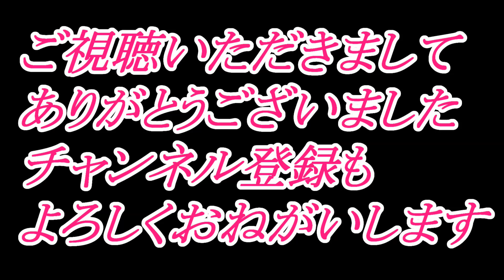ブロンコの林間コースを攻略 G-Class Gladiator Land Cruiser アウトドアパークブロンコ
林間コースで遊んで見ました。

私はライン取りが悪くリアフェンダーとバッククォーター凹ませました。

ココは狭くて面白いですね～

Mercedes-Benz G-Classも余裕な通過ですね～  Sさんいつもありがとう御座います。

Jeep Gladiatorで余裕で通過して抜けるのは凄いですね。

アプローチを大事にしてラインを的確に通ると無傷で抜けれるんですね。

さすが競技参加者ですね～　Kさん今回もありがとう御座いました。

結局自分が一番下手でしたww

でも楽しい一日でしたよ～

2021年3月7日のブロンコの様子

愛車紹介・愛車自慢コーナー動画

2021年2月21日  伊勢うどんを食べよう走行会

2021年お正月のブロンコ　1月2日～3日の動画です。

2020年8月15日～16日での出来事です。
順次公開していきますのでよろしくお願いいたします。